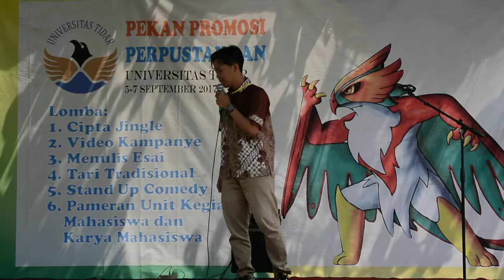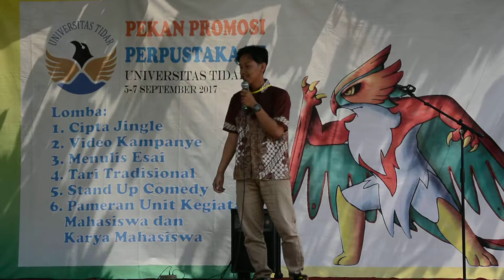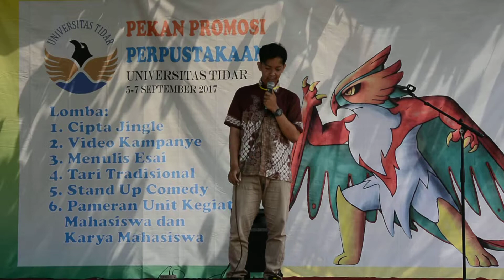Weka Kanana: Kecoak Bisa Sit Up - Juara 3 Lomba Stand Up Comedy 2017